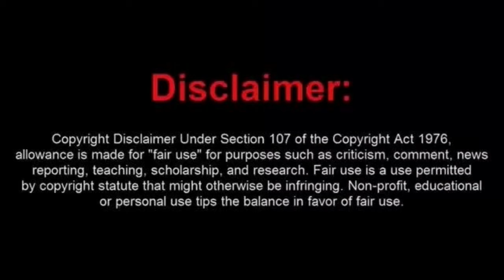Sovtard Eric Martin Seems To Think That He's a Ward of The Court